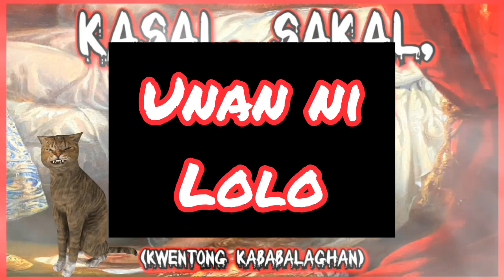KASAL, SAKAL, KAMATAYAN! | Kwentong Kababalaghan | Dollsandspooks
Tunghayan ang mga kwentong katatakutan at kababalaghan.

Buy me a burger? Gcash - 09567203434

Witch of the Sea - Darren Curtis

She's Watching Me - Darren Curtis

aswang movie,
aswangan,
aswang aswang,
aswang story,
aswang song,
aswang sa bahay,
aswang nahuli,
aswang ang kaibigan ko,
aswang attack,
aswang ang asawa ko,
aswang amor,
aswang balita,
aswang barbie,
aswang baby,
aswang bisaya,
aswang bata,
aswang bahay,
aswang baboy,
aswang buntis,
aswang effect,
aswang episode 1,
aswang evidence,
aswang elsa,
aswang interview,
aswang engkanto,
aswang erich,
aswang full,
aswang full movie 2019,
aswang funny,
aswang full episode,
aswang footage,
aswang festival,
aswang face,
aswang family,
aswang full movie true story,
aswang f,
aswang games,
aswang gma,
aswang gulat,
aswang gabi ng lagim,
aswang grimm,
aswang gimo,
aswang goin bulilit,
aswang ghost,
aswang green,
aswang gensan,
pamilya ng aswang,
aswang horror,
aswang huli,
aswang horror movie,
aswang history,
aswang karelasyon,
aswang kumain ng tao,
aswang live,
aswang line,
aswang lola,
aswang lyrics,
aswang lego,
aswang laban sa aswang,
aswang latest,
aswang legend,
aswang leyte,
aswang l,
aswang manananggal,
aswang mmk,
aswang mgb,
aswang music,
a.m.o.r aswang,
aswang full m,
aswang na totoo,